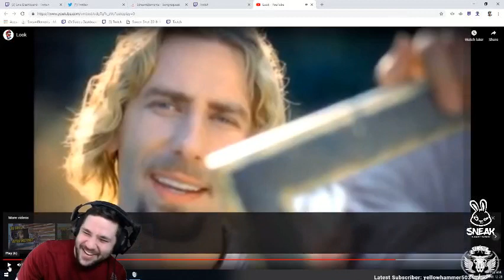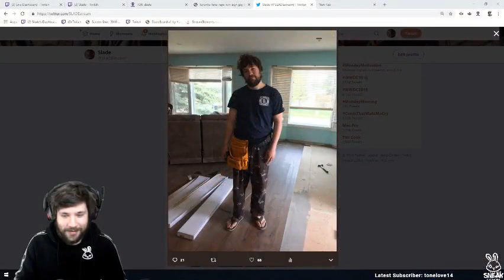Let It Go (Bulge Parody)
Hello everyone this is a parody of the song Let It Go but with bulge. So sit back and relax and hope you all enjoy this pleasant song.